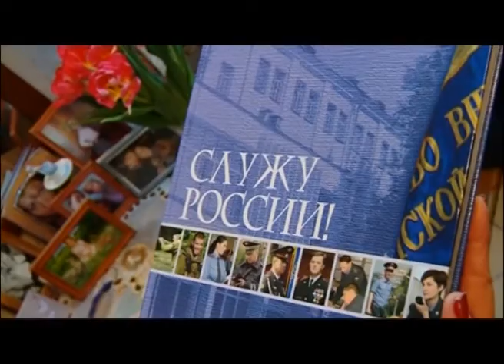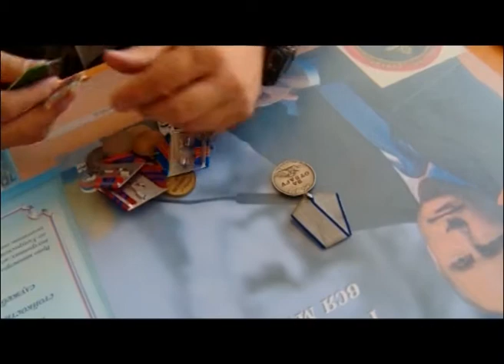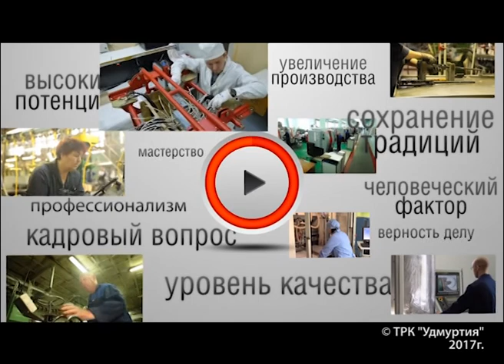23 11 17 Люди дела - Денис Зарецкий, полковник полиции, командир отряда «Гром»